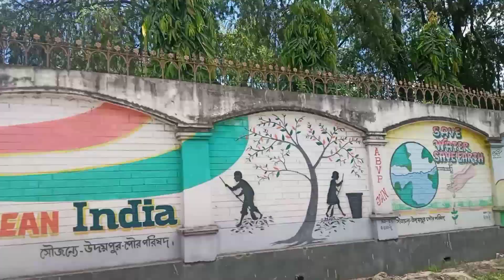Matar bari thanglai mani tini..sabw gari accidente wgkha naidi?@mampidebbarmavlogs753